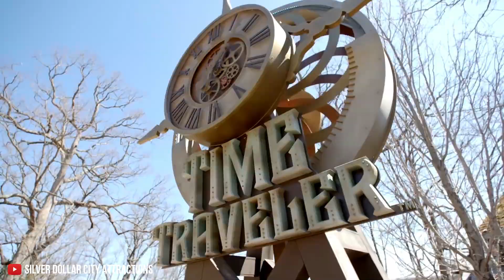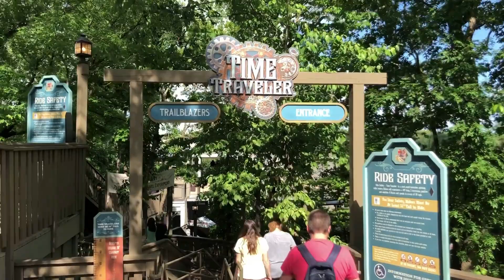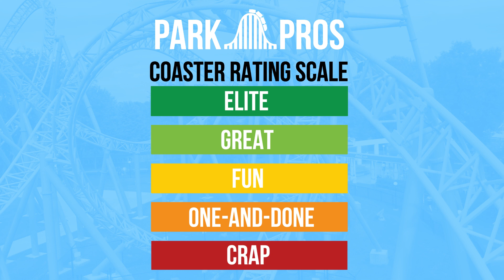Time Traveler Review - Silver Dollar City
In today’s video we review Silver Dollar City's newest roller coaster, Time Traveler. The Mack Rides Xtreme Spinning Coaster is arguably the greatest spinning roller coaster in the world, and it seems to just be scratching the surface of what Mack is capable of with this model.

🦅 SHOP at United States of Amusement – An Apparel Brand Built for Thrill Seekers

📘 Download My Book: "Become a Park Pro: A Strategic Guide to Amusement Park Visits"